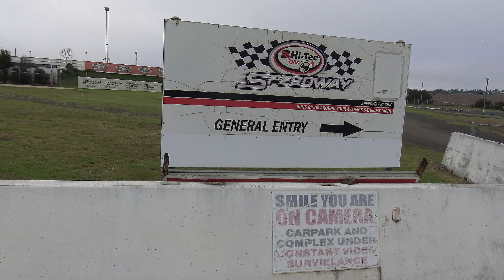Husky's would love to zoom around the speedway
It's been about a year since we visited the speedway. Not much has changed. The new housing development looks too have stalled. Possibly due to drainage problems.